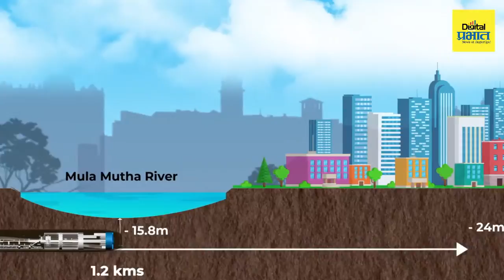पुणेमट्रो : महाकाय टनेल खोदणारे टीबीएम मशीन नेमके कसे काम करते?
मेट्रोचे महाकाय टनेल खोदणारे टीबीएम मशीन नेमके कसे काम करते?